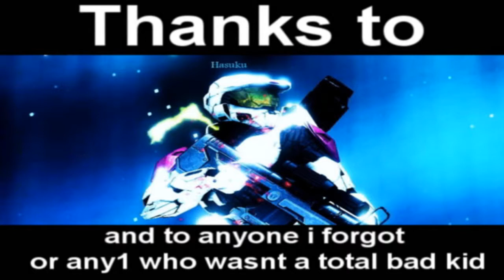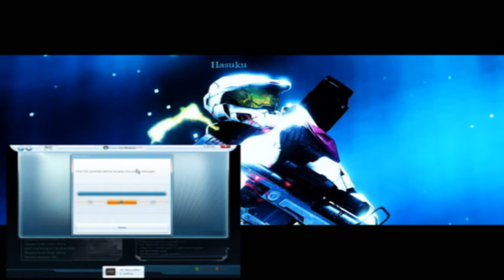Hasuku H2v 1v1 Montage 1 Part 2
Part 1 was bad except the intro, so i thought id just put up part 2.